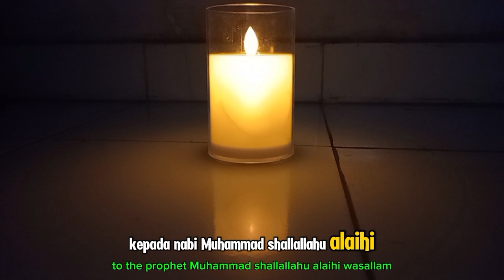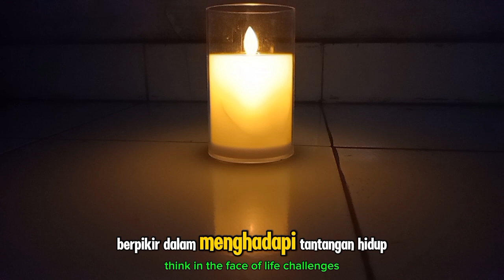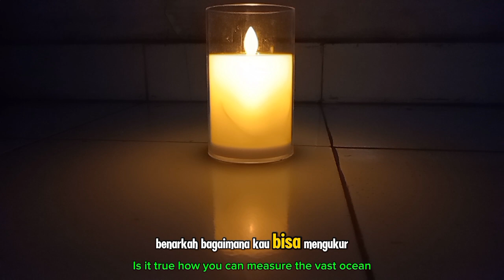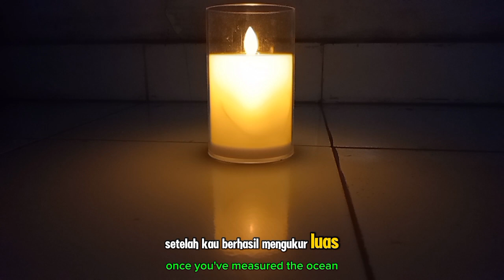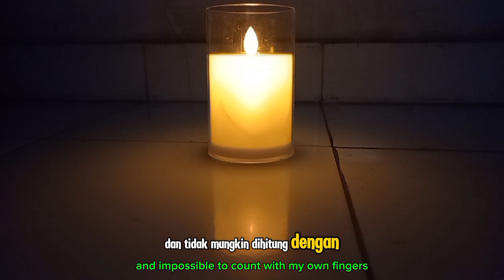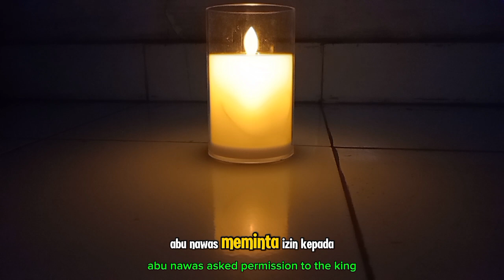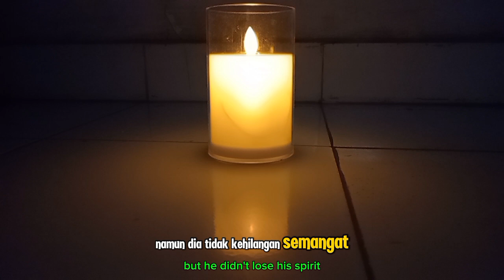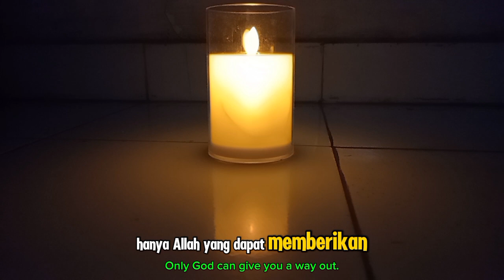KETIKA ABU NAWAS MENGHITUNG JUMLAH AIR DI SAMUDERA PAKAI SENDOK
Judul  KETIKA ABU NAWAS MENGHITUNG JUMLAH AIR DI SAMUDERA PAKAI SENDOK

**Deskripsi:**

Dalam video ini, kami menghadirkan salah satu kisah unik dan penuh hikmah dari Abu Nawas, tokoh yang dikenal dengan kecerdikannya. Kali ini, Abu Nawas dihadapkan dengan tantangan yang tampaknya mustahil, yaitu menghitung jumlah air di samudera hanya dengan menggunakan sendok! Dengan kecerdasan dan caranya yang khas, Abu Nawas berhasil menemukan solusi yang tidak hanya menghibur, tetapi juga mengandung pelajaran mendalam. Mari simak kisah ini dan ambil hikmah dari setiap aksi Abu Nawas yang penuh kebijaksanaan.